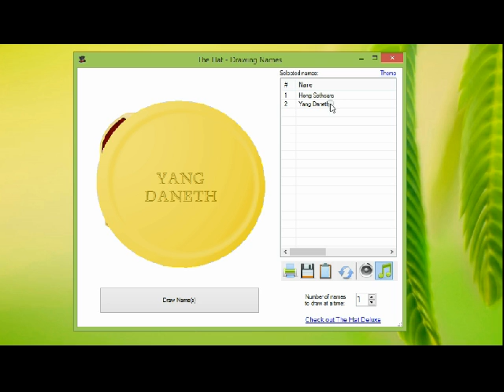Sabay Read and Win on 03 Oct 2014